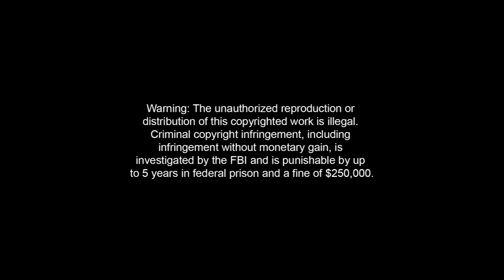Manny Gamburyan - One Fight, One Desire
Tomorrow night Gamburyan will challenge champion Jose Aldo for the featherweight title.  Watch the event Live on Versus at 6pm PT/ 9pm ET.  for more info.